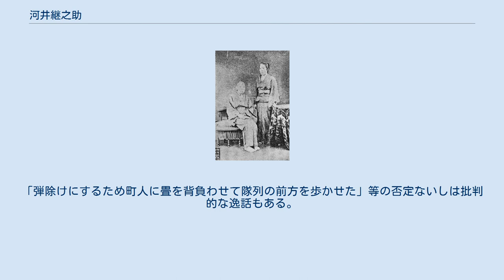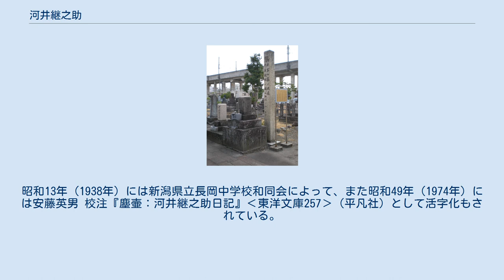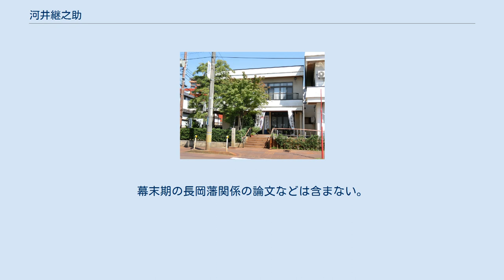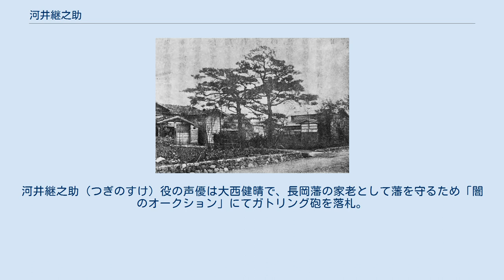河井継之助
河井 継之助（かわい つぎのすけ、正字体：繼之助、文政10年1月1日（1827年1月27日） - 慶応4年8月16日（1868年10月1日））は、江戸時代末期（幕末）の武士。
越後長岡藩牧野家の家臣。
「継之助」は幼名・通称で、読みは郷里の新潟県長岡市にある河井継之助記念館は「つぎのすけ」とするが、死没地である福島県只見町の同名施設は「つぐのすけ」としている。
諱は秋義（あきよし）。
号は蒼龍窟。
禄高は120石。
妻は「すが」。
 戊辰戦争の一部をなす北越戦争で長岡藩側を主導したことで知られる。
 河井家の先祖は、近江膳所藩本多氏の家臣だったという説と、蒲原郡河井村出身の地侍という2つの説がある。
本多氏家臣説では膳所藩主の娘が初代越後長岡藩主・牧野忠成の嫡子・光成（藩主になる前に死去）へ嫁ぐにあたり、河井清左衛門と忠右衛門の兄弟が長岡へ帯同した。
そして兄に40石、弟に25石が与えられ、そのまま牧野家の新参家臣となった。
はじめに兄・清左衛門の家系は、その惣領の義左衛門が近習・目付と班を進め大組入りした。
戊辰戦争で銃卒隊長であった河井平吉は、清左衛門の分家筋に当たる。
 弟の忠右衛門は初め祐筆役となり、その後に郡奉行となった。
この間に加増が2回あり、大組入りして100石となり、河井金太夫家と呼ばれた。
継之助の河井家は、この忠右衛門（河井金太夫家）の次男・代右衛門信堅が新知30俵2人扶持を与えられ、宝永4年（1707年）に中小姓として召し出されたことにより別家となったものである。
つまり河井家には、清左衛門を初代とする本家（50石）、忠右衛門を初代とする分家（100石、のちに20石加増）、信堅を初代とする分家（120石）があった。
河井継之助の祖である信堅は、当初30俵2人扶持であった。
その後、勘定頭、新潟町奉行を歴任し物頭格にもなり、禄高は140石となった。
そして、そのうち120石の相続が認められ、120石取りの家となったと推察される。
ちなみに信堅が郡奉行であったことは藩政史料からは確認できない。
3代目の代右衛門秋恒も、信堅と同じ役職を歴任した。
継之助の父で郡奉行を務めた4代目の代右衛門秋紀のとき、何らかの事情で20石減らされ120石となったと『河井継之助傳』にあるが、これは足高の喪失であって禄高そのものが減知されたものではないと思われる。
ちなみにこの秋紀は風流人であったようで、良寛とも親交があった。
 以上のように、家中における信堅系の河井家の位置は能力評価の高い役方（民政・財政）の要職を担当する中堅どころの家柄であったといえる。
また他の河井家よりも立身したことで、河井諸家の中でも優位にあったと思われる。
こうした河井家の立場は藩内や国内の情勢不安の中、継之助が慶応元年（1865年）に郡奉行に抜擢されて藩政改革を主導し、その後、役職を重ねるとともに藩の実権者となっていくこととなった素地であったといえる。
継之助の祖父までの新潟町奉行の就任期間については「新潟町奉行#天保7年までの歴代新潟町奉行」を参照。
 なお、河井家を「奉行格」の家柄であると説明するものがあるが、これは誤りである。
まず第1に、長岡藩の家格に「奉行格」という家格は存在しなかった。
そして第2に、歴史学上は地方（ぢがた）の奉行職と呼ぶこともある町奉行や郡奉行などとは別に長岡藩では、家老を補佐する役職として「奉行職（御奉行）」が存在し、藩政全般に重きをなし、時として加判の列（最広義の老職）にもなった。
 継之助は中老となる前、公用人・郡奉行・町奉行兼帯となった後に「御奉行格加判」に就任している。
この「奉行格」に河井家で登用されたのは、継之助が初であった。
したがって、河井家を奉行級の家柄であったとするのも誤りである。
加えて奉行と奉行格を混同する場合もあるが、厳密にいえば奉行格は「奉行同格」（奉行と同等の格式）を指し、奉行本職に就任したわけでない。
 ちなみに『長岡市史』では町奉行は番頭兼務が原則なので、町奉行兼帯になった時点で継之助は番頭に就任した可能性が高い。
 河井継之助生家跡は河井継之助記念館となっている（新潟県長岡市長町） 河井継之助の母・貞(左)と妻・すが(右) 河井継之助邸跡にあった2本の松の木（明治時代の撮影）。
号の「蒼龍窟」の由来とされる。
 文政10年（1827年）、長岡城下の長町で代右...